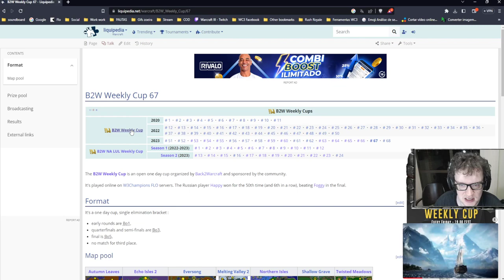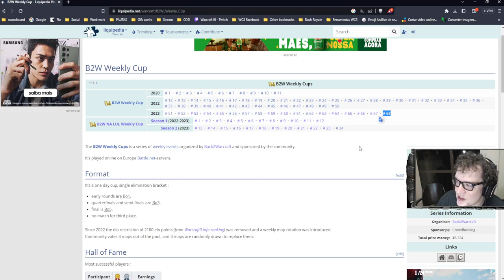WARCRAFT 3 REFORGED: PaTo (Elfos) vs. Happy (Mortos-Vivos) | Back2Warcraft Weekly #67 J2